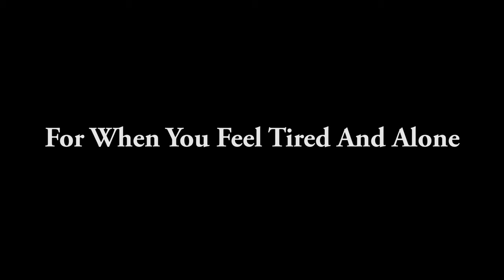NAMI Sharing Hope Trailer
Sharing Hope is a three-part video series that explores the journey of mental wellness in Black communities through dialogue, storytelling and a guided discussion.